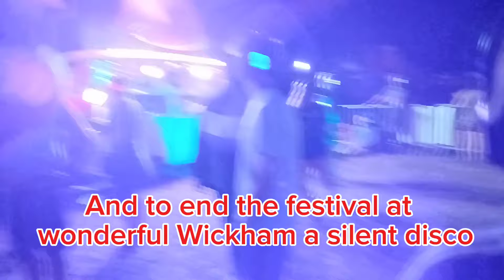Wonderful Wickham Music Festival. What's it like inside Hampshire's Legendary Folk Festival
@hiddenworldjohnandindie8293 visit the world famous and legendary Wickham Folk Festival in the heart of Hampshires beautiful countryside..